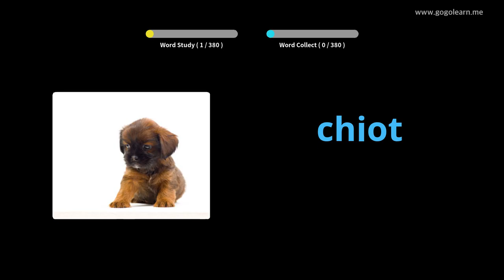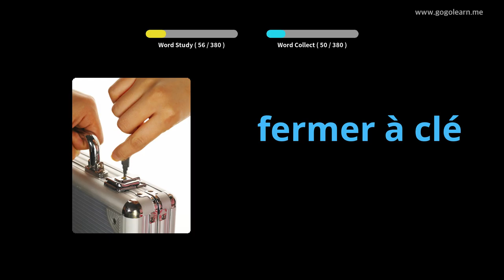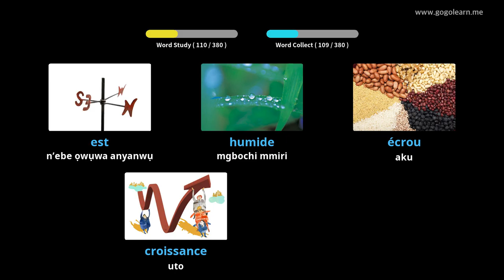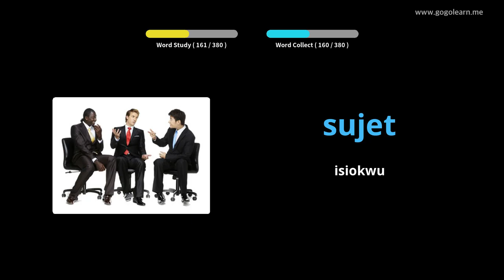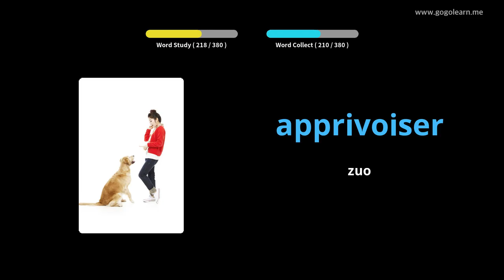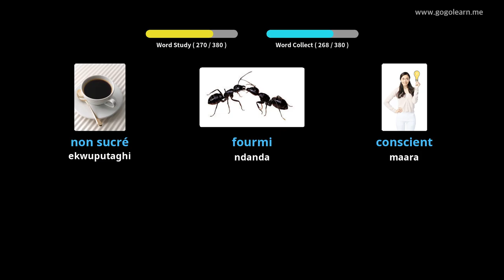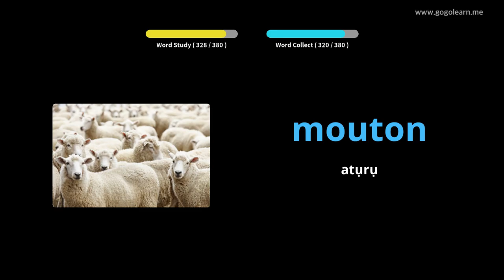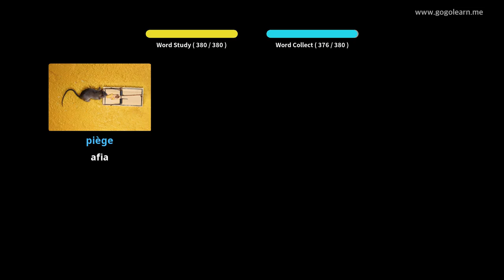FrenchVocabulary Secondary School 3 |Golearn